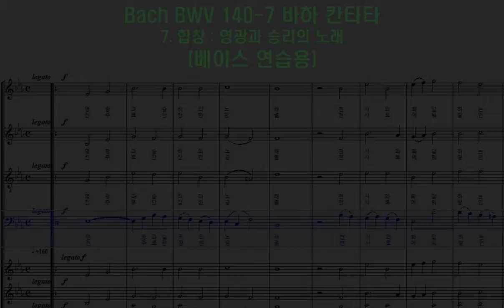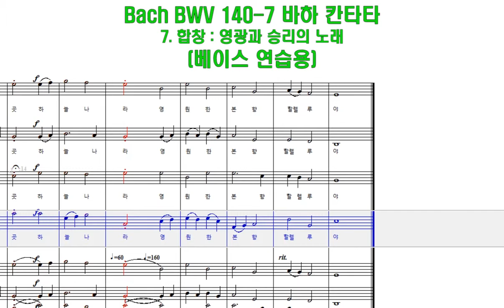바하 칸타타 BWV 140 - 7 베이스 파트연습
Bach BWV 140-7 Bass